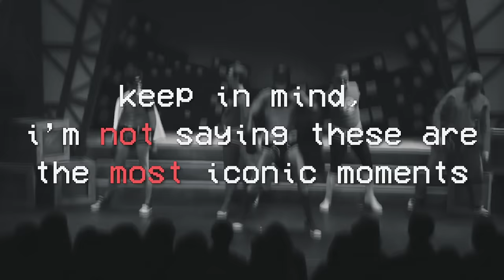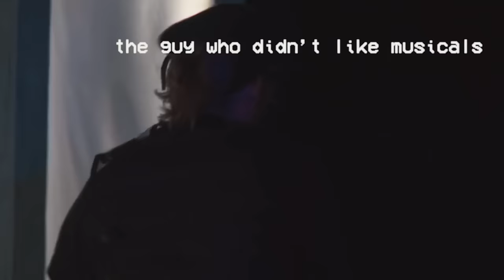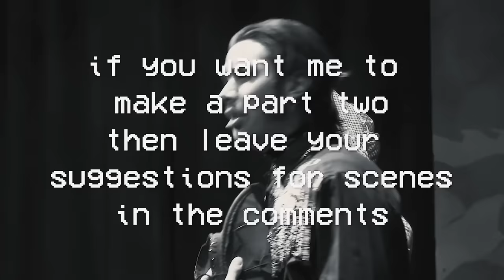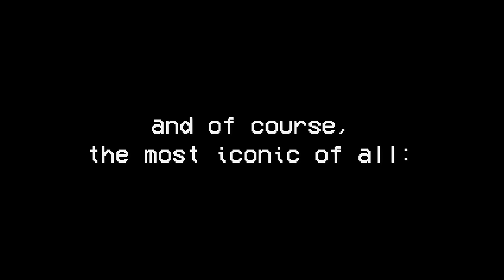iconic starkid moments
Sorry this took so long, I haven’t been feeling well mentally recently.

Link to the google doc with the Black Friday voting statistics

This took over 10 hours of editing so if you find a mistake just keep it to yourself kay? (Also I was going to include funny comments on these but fuck that)

If you would like to help fill out a form for a future video of mine then the links to the ones currently open are